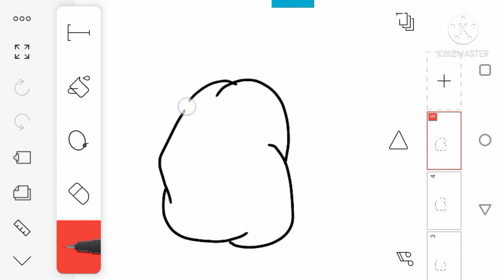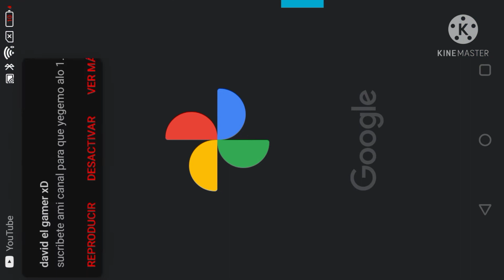✅COMO ENVIAR animaciones de FLIPACLIP a YOUTUBE ✅🔥[CORRECTAMENTE]🔥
SE que MUCHOS ya SABEN,pero también MUCHOS NO SABEN,tenía una suscriptora que el canal casi se elimina✖️Pero gracias a este video la he salvado,seguro que no es ella la única